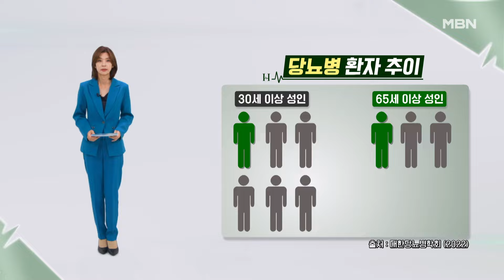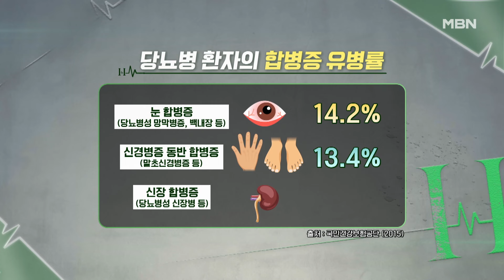특집다큐H ‹밥만 바꿔도 당당하게 살 수 있다!› MBN 241026 방송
10월 26일 (토) 오전 07:40 특집다큐H ‹밥만 바꿔도 당당하게 살 수 있다!› 많은 시청 바랍니다.